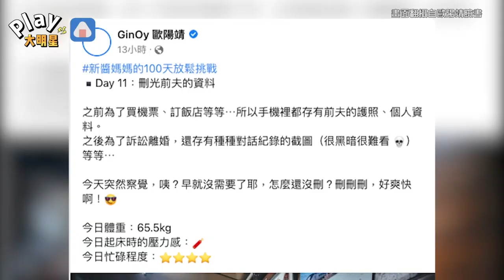歐陽靖「刪光前夫資料」直喊很爽快 斷捨離超乾脆網友湧入支持